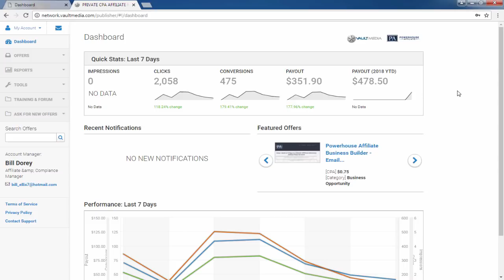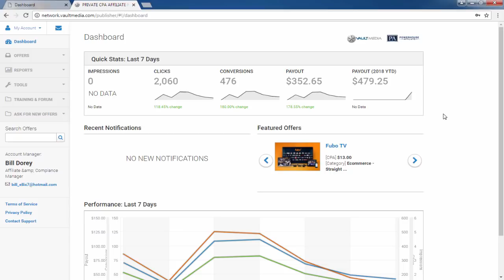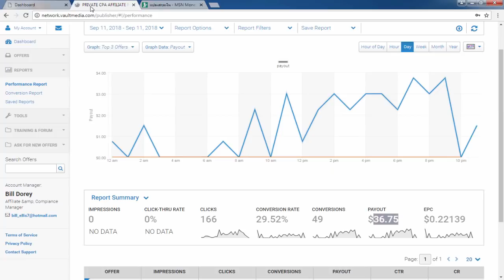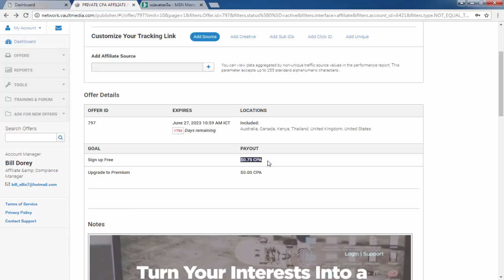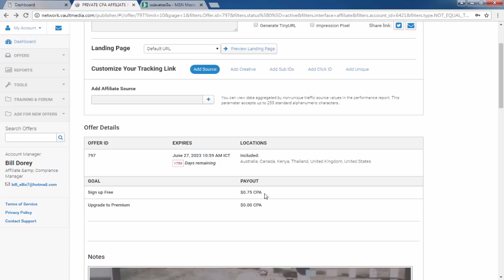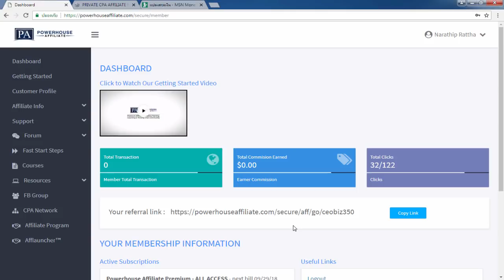รีวิวหาเงินออนไลน์ 1,200 บาท ใน 1 ชม. - สมัครฟรี!! ได้เงินจริง100%